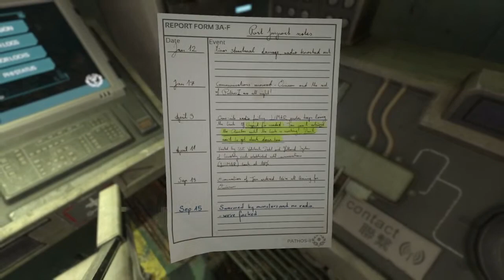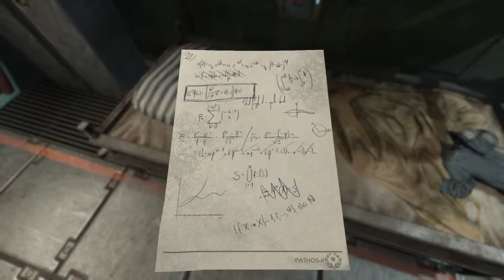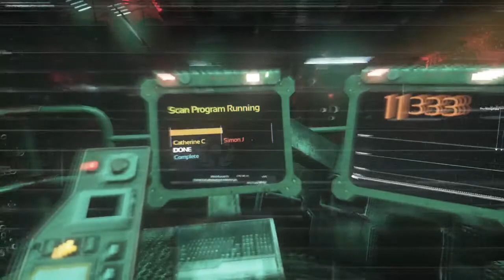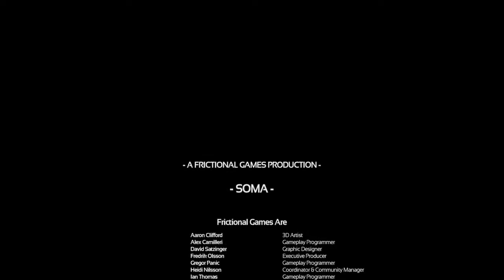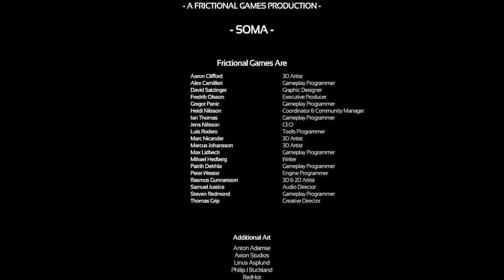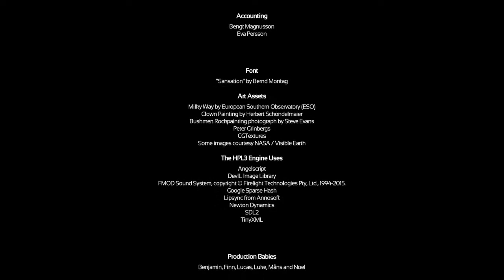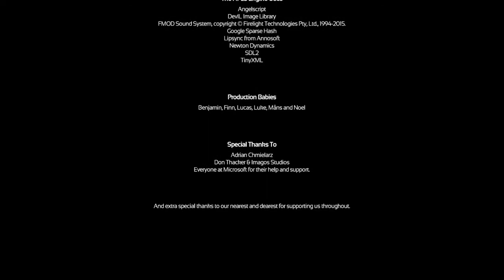Bogetimes's Live PS4 Broadcast